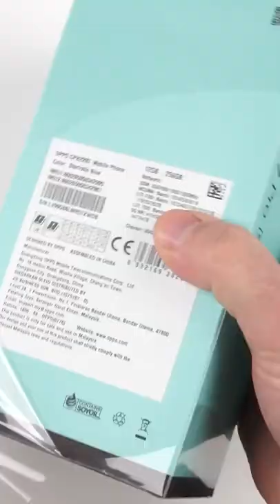OPPO Reno7 Pro 5G Global Version Unboxing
The Oppo Reno7 Pro 5G smartphone went on sale outside of China in a single version with 12 GB of RAM and 256 GB of flash memory for $535. Initially, the novelty was released in India in the colors of Starlight Black and Startrails Blue.

Oppo Reno 7 Pro is equipped with a MediaTek Dimensity 1200-MAX single-chip system and runs the ColorOS 12 shell based on the Android 11 operating system out of the box. The phone has a 6.55-inch FullHD+ AMOLED screen with a 90Hz refresh rate and a punch-hole for a 32MP selfie camera in the top left corner. He also received a fingerprint scanner for biometric authentication.

On the back of the smartphone is a 50-megapixel main camera (Sony IMX766), which is complemented by image sensors with a resolution of 8 and 2 megapixels. There is also a fiber optic around the camera island that emits a pulsating light when the smartphone is charging or receiving a message.

The Oppo Reno7 Pro 5G features a 4500mAh battery with 65W fast charging and stereo speakers.